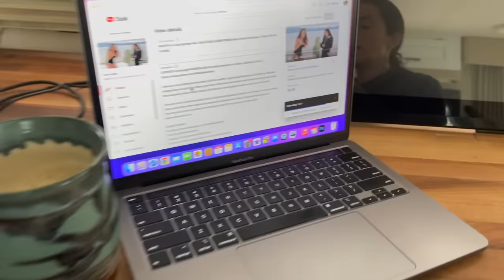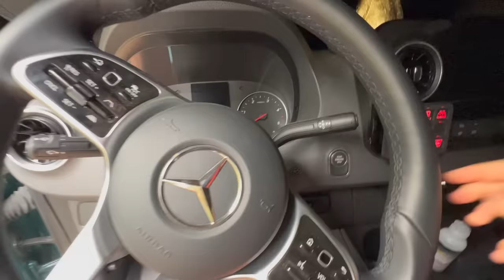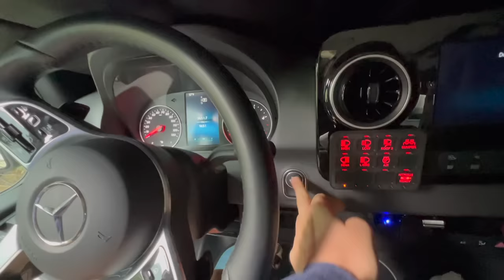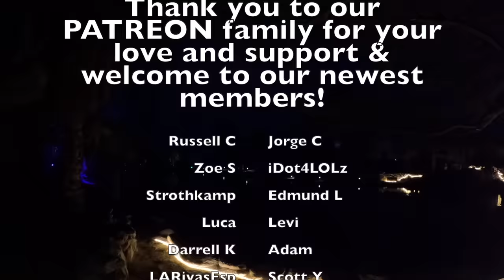Living in a LUXURY 4x4 sprinter van with my own private hot spring oasis (+ my birthday)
Come with me on the brighter side of road life & celebrate my birthday with me - from the California coast to having my own private hot spring oasis in the desert! This week van life really was a LUXURY… but it’s about to take a quick turn! (especially next week) so let’s celebrate the more luxurious side of things while it’s available ! ;-)

   *AMAZON shop / misc car camping gear:

MY VAN: The van I am in (while they build mine) is built and designed by Overland Van Project - You can check them and all their other high-end campervan buildouts
You can also check out Alpine Van Works for their DIY van kits and components: alpinevanworks.com